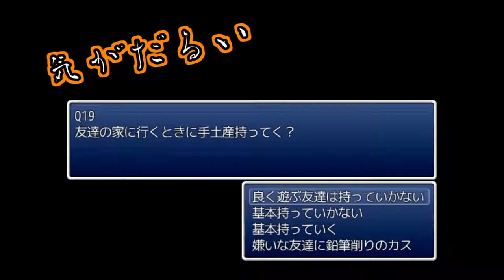めんどくさいレジェンドのテーマを作ってみた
死神さん作のめんどくさいレジェンドというフリーゲームのテーマ曲を作っちゃいました☆
フリー音楽サイト、近未来的音楽素材屋3104式様のフリーBGMに歌詞をつけて、歌った感じです！

音痴だけど、メインは曲の方だから関係ないよねっ！

歌詞と映像にネタバレ要素があるので、これからプレイされる方はネタバレ注意です！

作曲　近未来的音楽素材屋3104式
作詞　セツナケイスケ
歌　 　セツナケイスケ（超絶音痴）
題材　めんどくさいレジェンド（作者 死神さん）

死神さんのアカウントはこちら！

近未来的音楽素材屋3104式様のページはこちら！

歌詞
めんどくさい冒険が始まる　GO!GO!GO!
めんどくさい伝説がここに　COME ON!
気がだるい質問を終えたら　Here We GO!
まわりくどい試練の道へ
エロ本捨てさせんな
執事はよ渡せや
メイド勘違いすんな
鈍足地味に痛いな
ミキサーいらんのかいな
隅々調べるんじゃ
ジジイいいかげんにしろよ
フシガグネ　Come on!